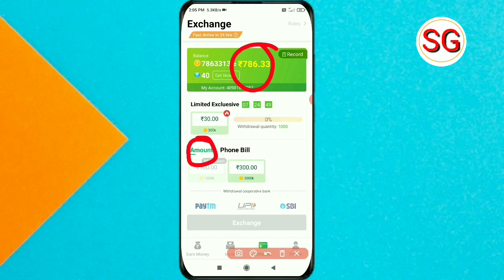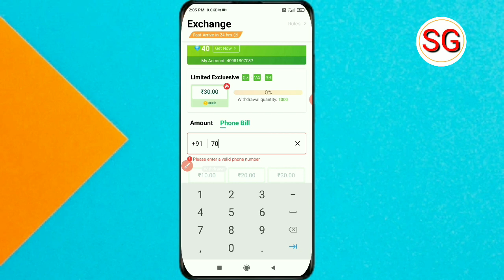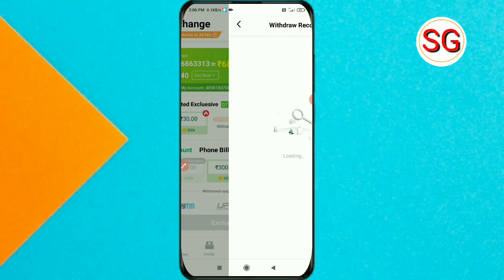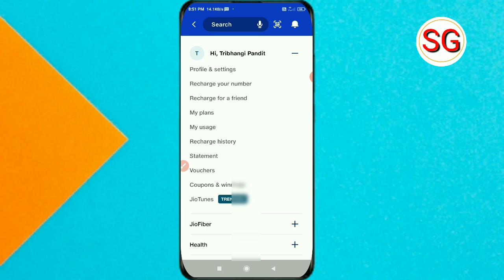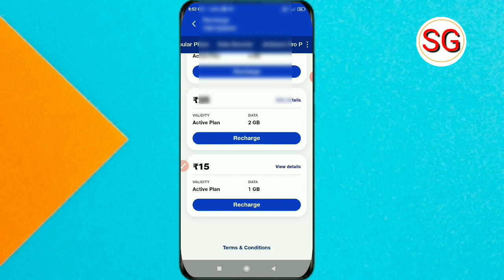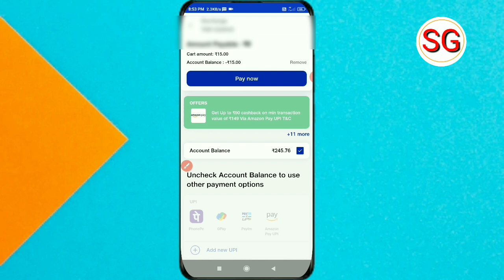Money Chalo App Se Mobile Recharge Kaise Kare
Doston aaj ki video ke madhyam se humne bataya hai ki money chalo se mobile recharge kaise kar sakte hai to doston video Pasand aane par video ko like Karen aur sath mein hamare channel ko subscribe Karke bell icon ko press kar len ❤️

subhash gps